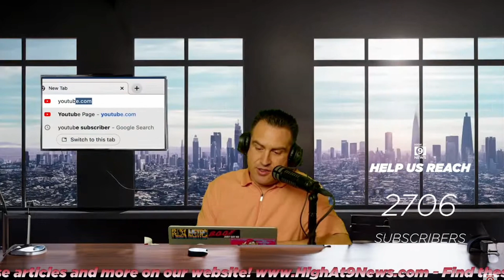Case against Brandon McManus alleges marijuana use on Jaguars plane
Rico Lamitte
Jason Beck
Dale Schafer
Yarrow Kubrin

Today is National Creativity Day, Loomis Day, National Mint Julep Day, National Hole In My Bucket Day and National Water A Flower Day.

Illinois passes on banning synthetic weed

Ohio Senate wants to tighten marijuana home grow rules, crack down on delta-8 THC

Smoke Co. Says Colorado Rival Stepping All Over 'Juicy' TM

The ship has sailed': California cops are starting to support legal weed

In Vermont Supreme Court case, medical marijuana user says state wrongly denied unemployment benefits